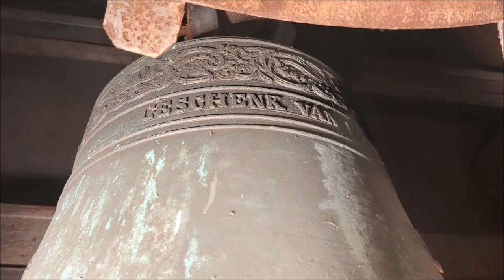Ugchelen, kerkklok Bronkerk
258) De kerkklok van de Bronkerk te Ugchelen!

In 1894 stichtte J. van Houtum aan de een gebouw voor zondagsschool- en later ook voor christelijk jeugdwerk. Het gebouw is enige malen vergroot en men is er ook kerkdiensten gaan houden. In 1924 is het gebouw verkocht aan kruidenier fa. Pieters. In 1938 is het gebouw verkocht aan G. Boon, die er zijn rietmeubelzaak in vestigde en er ook woonde. In 1973 is het gebouw verkocht aan de burgerlijke gemeente waarna sloop volgde. Op die plek staan nu seniorenwoningen. Naast deze oude kerk, een beetje naar achteren, is in 1924 een nieuwe kerk gebouwd. Op 30 juni 1924 is de eerste steen gelegd en op 2 november 1924 is de kerk in gebruik genomen.

In 1932 is de toren bijgebouwd. Door Jacomina van Houtum werd een klok geschonken, besteld bij de firma Hogen in Duivendrecht en gegoten door Albert Junker uit Brilon, Duitsland. Ze is in de Tweede Wereldoorlog blijven hangen. Ze hangt aan een rechte luidas en wordt vliegend geluid. Het luiden geschiedt nog altijd door de kosters met de hand. Iedere zaterdagavond om 6 uur wordt de zondag ingeluid. Verder luidt de klok bij andere gelegenheden, zoals kerkdiensten.

Restauratie vond plaats in 1958 en in 1991 is de kerk uitgebreid. Op 9 juni 2007 is begonnen met een nieuwe restauratie die tot ongeveer voorjaar 2008 duurde. De vloer is vernieuwd. De banken zijn vervangen door stoelen zodat het gebouw ook multifunctioneel gebruikt kan worden.

→ Kerkklok: Albert Junker (D), 1932, cis2

GESCHENK VAN JACOMINA VAN HOUTUM - VAN DELDEN. WINTERMAAND 1932. +

,,VREES NIET, GELOOF ALLEENLIJK.''        UGCHELEN

Met dank aan de heer Feijen!